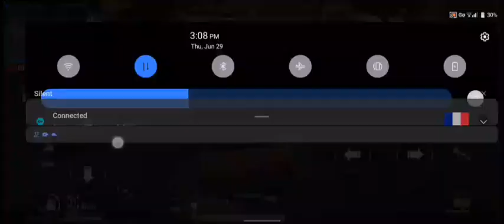Realistic graphics|| PUBG mobile gameplay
Realme c33 pubg mobile gameplay.